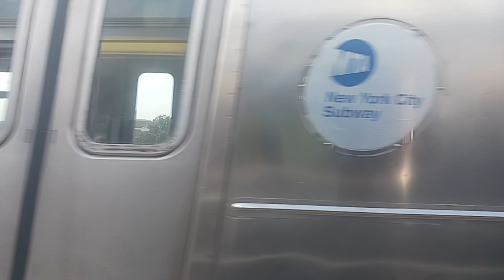R62A 6 train rode between Westchester Sq to Middletown rd